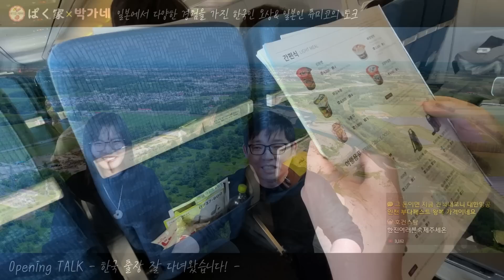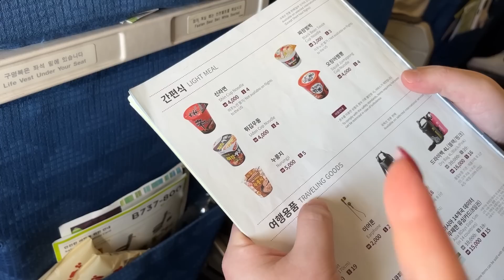일본에서 한국가는 저가항공을 타다 일어난 일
[촬영날짜] 2023년 2월8일 19:00~

◆자기 소개◆

◆후원하기◆